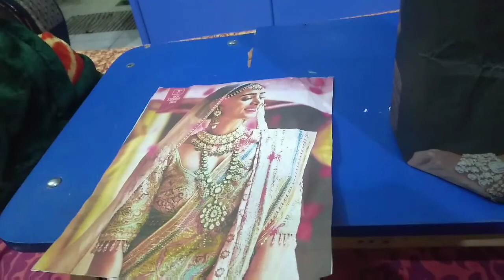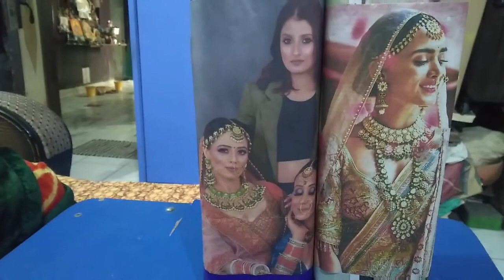Delhi winter......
Winter days in Delhi.